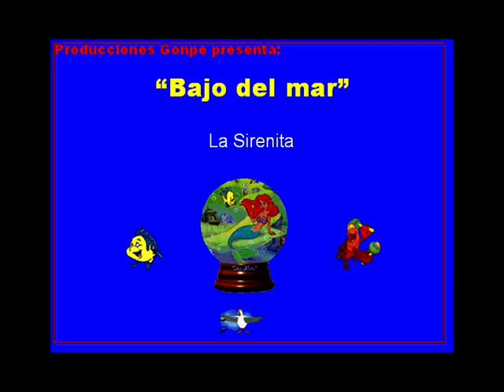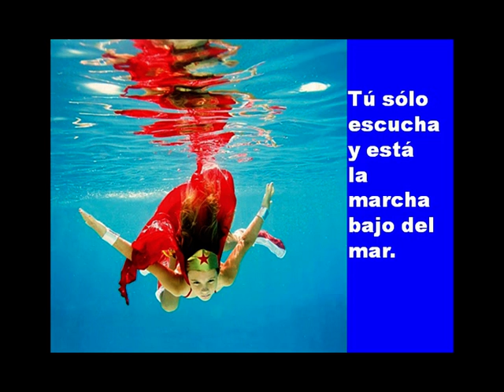"BAJO EL MAR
La famosa canción de La Sirenita